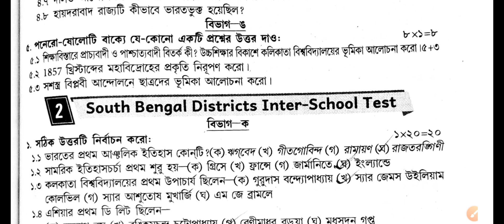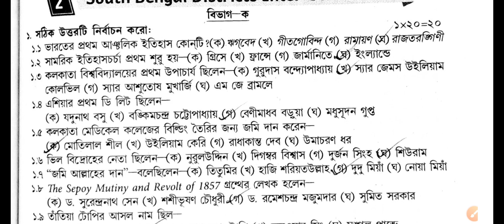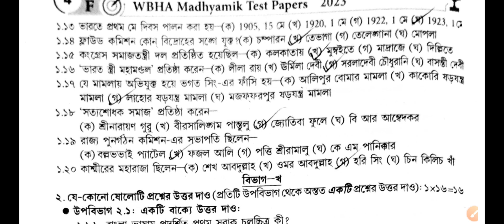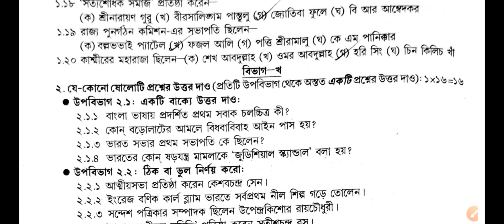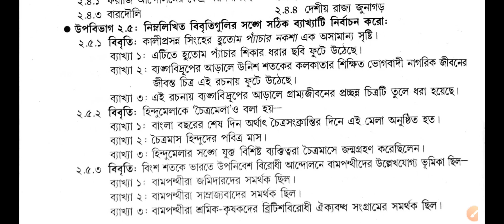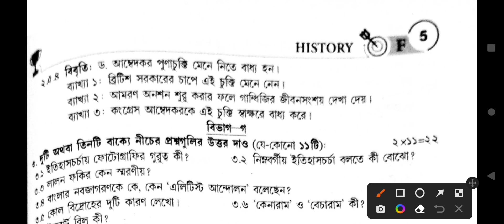Madhyamik 2023 WBHA Test Paper Solved| History | Set-2